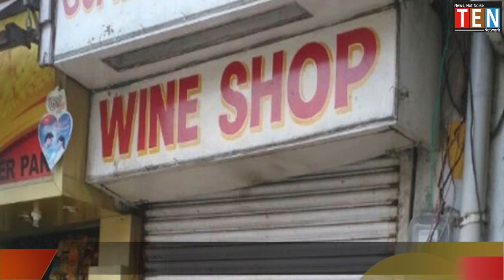VHP appeals to JK LG Sinha to maintain location clause of the Excise policy, J&K